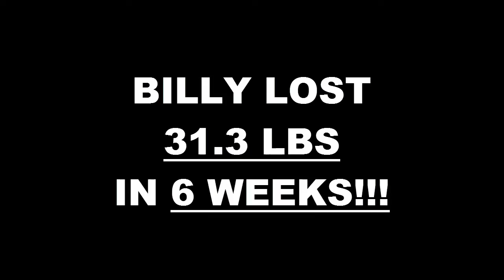Lake Elsinore Fitness 6 Week Challenge Result - Billy Magni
We will now check the result of Billy's 6 week weight loss challenge!